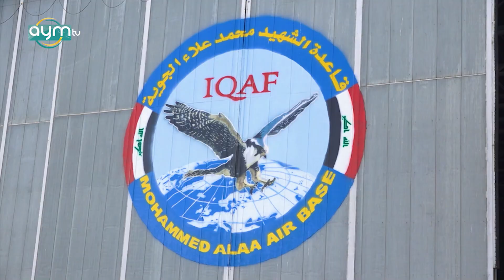طائرات القوة الجوية العراقية تنقل الوجبة السابعة من المساعدات الانسانية الى الشعب الفلسطيني